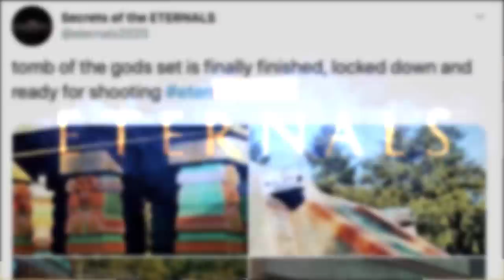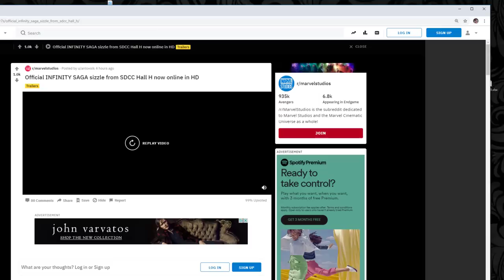MARVELS ETERNALS TEASER TRAILER FOOTAGE and Detail Breakdown from CCXP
Marvel Studio's President and CCO breaksdown a TON of details about the Eternals Teaser Trailer footage they showed at CCXP, and then we read through a full description of said trailer... cover details from the time period, the character arcs, the Celestials, and the co-existence of the Avengers, marvel phase 4 is shaping up for an amazing start.